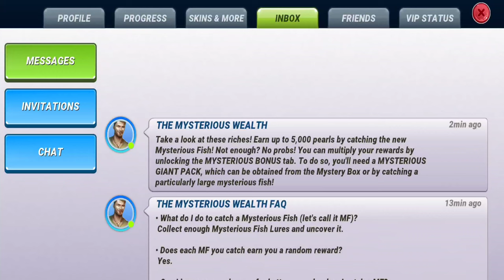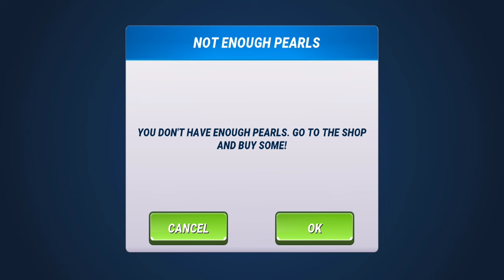Fishing Sailfish! Fishing Clash Gameplay Ep451